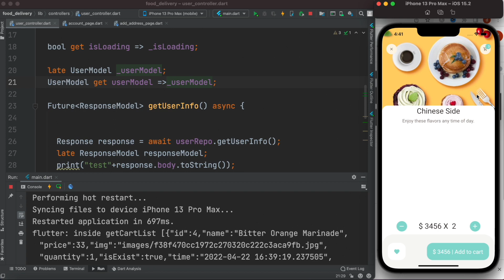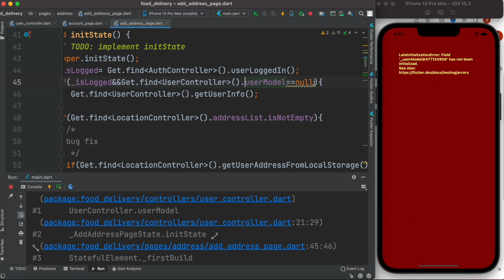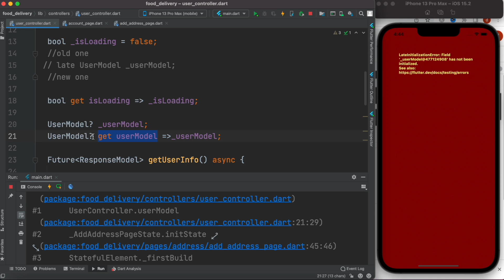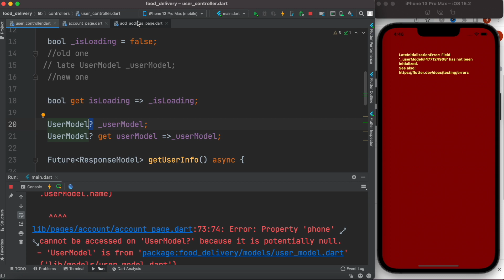Late initialization error field has not been initialized (solved)| Flutter | Dart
Here we will see how to solve the issues in flutter dart
late initialization error field has not been initialized
LateInitializationError: Field has not been initialized
unhandle exception: late initialization error
Late initialization error Field has not been initialized flutter
LateInitializationError: Field,
LateInitializationError: Field '_userData@32329253' has not been initialized